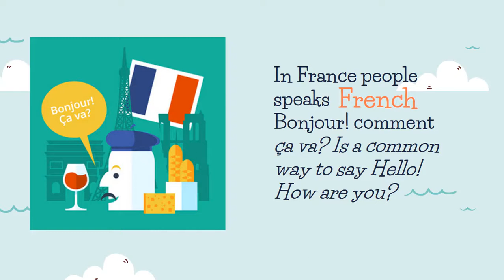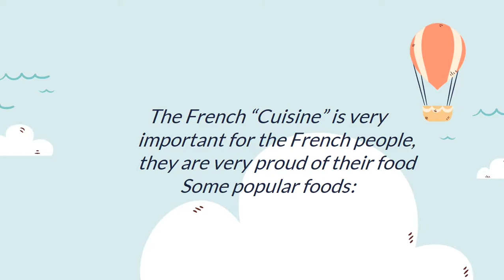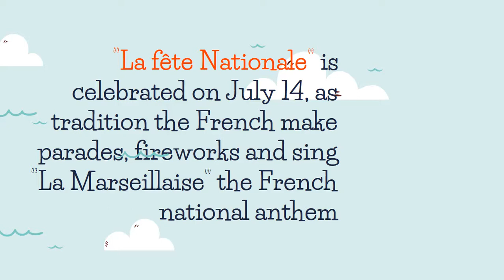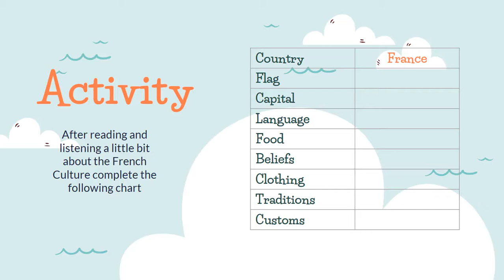French Culture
January Unit 5 - Cultures around the world